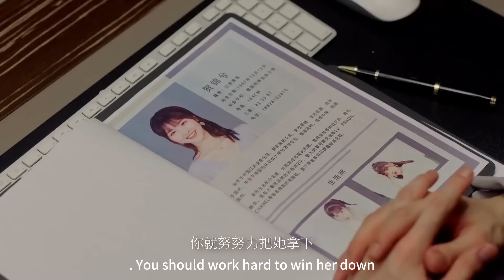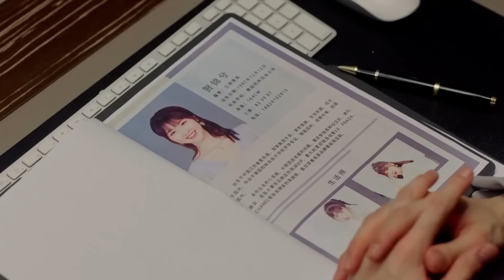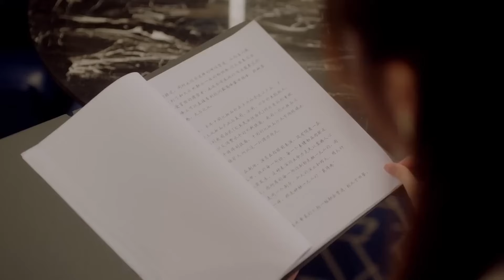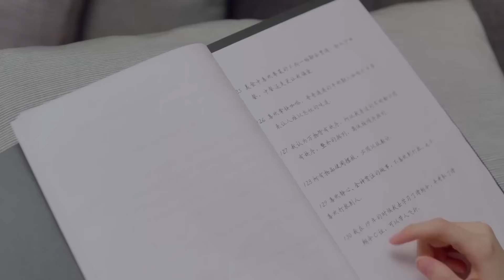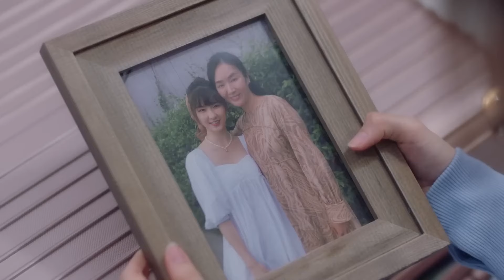【全集】灰姑娘意外的吻治愈了总裁的怪病，从此总裁再也离不开她！白鹿